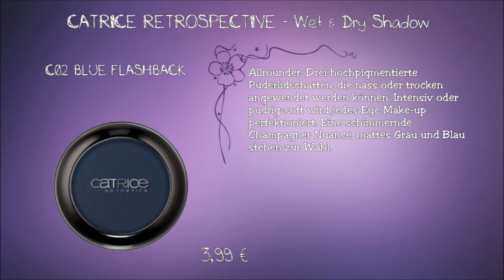CATRICE Retrospective | Limited Edition - Preview Drogerie Neuheiten September - 2016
Die neue CATRICE Limited Edition RETROSPECTIVE ist ab September 2016 im Handel erhältlich.

Wet & Dry Shadow
Allrounder. Drei hochpigmentierte Puderlidschatten, die nass oder trocken angewendet werden können. Intensiv oder pudrig-soft wird jedes Eye Make-up perfektioniert. Eine schimmernde Champagner Nuance, mattes Grau und Blau stehen zur Wahl. Erhältlich in C01 60's Sense, C02 Blue Flashback und C03 Nostalgic Grey. 3,99 €.

Liquid Liner
Audrey(e)s. Flüssiger Eyeliner, der mit hochpigmentierter Textur begeistert. Eine simple und schnelle Anwendung ermöglicht der Pinselapplikator. Trocknet matt – für den perfekten Sixties Lidstrich. Erhältlich in C01 GREYeliner. 2,99 €.

Velvet Liquid Lipstick
Velvet Crush. Der Velvet Liquid Lipstick trocknet matt, deckt makellos und kreiert einen Lip Look in bester Sixties Manier. Erhältlich in C01 Return To REDtro und C02 Retro Rosiness. 3,99 €.

Multicolour Blush
Tricoloured Bull's-eye. Puder-Blush mit einzigartiger Ring-Prägung. Beere, ergänzt von zartem Rosé und Pink, betonen Wangenknochen passend zu jedem Hauttyp. Erhältlich in C01 Retro Rosiness. 5,49 €.

Nail Lacquer
Swingin’ Sixties. Fünf Nagellacke mit shiny Finish in limitierten Trend-Farben wie Petrol-Blau. Erhältlich in C01 60's Sense, C02 P(R)ETROL, C03 Blue Flashback, C04 Return To REDtro und C05 Retro Rosiness. 2,79 €.

Weitere Videos

oder

oder